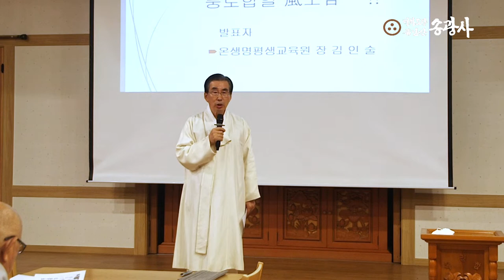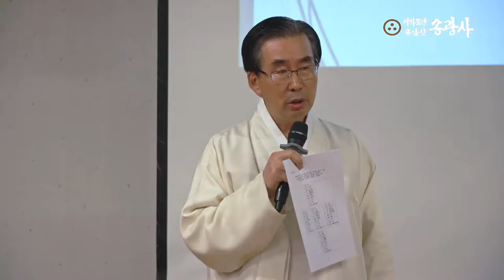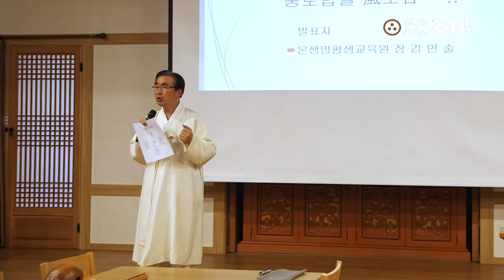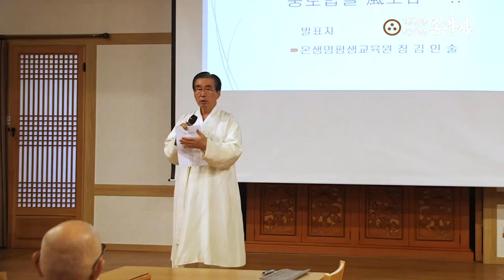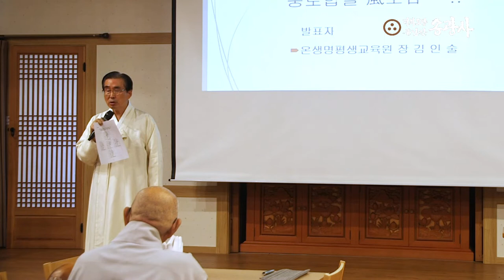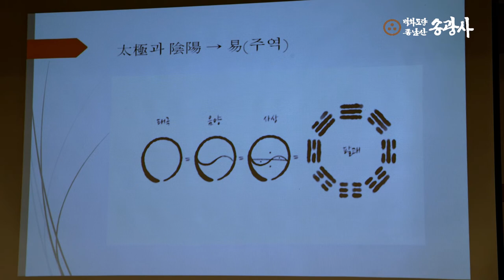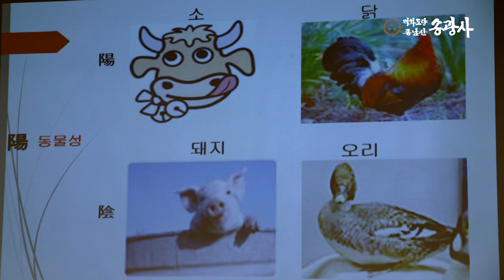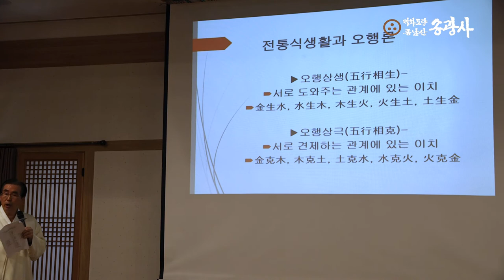2022년 11월 백화도량 종남산 송광사 건강특강"잃어버린 생명의 밥상을 찾아서"(김인술원장)_221127